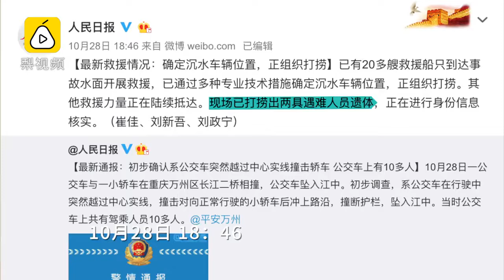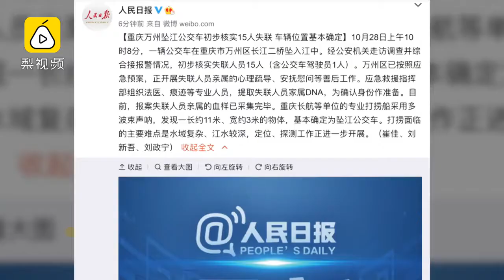重庆万州公交车坠江原因公布：司机女乘客起争执互殴（附车内黑匣子视频） clip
11月2日，记者从重庆万州公交车坠江事故原因新闻通气会上获悉，10月28日上午10时8分，重庆市万州区一辆公交车与一辆小轿车在万州区长江二桥相撞后，公交车坠入江中。

现场指挥部组织70余艘专业打捞船只，蛙人救援队、水下机器人、吊船等专业力量围绕公交车坠江水域全面开展搜救打捞工作。事发后，通过细致调查摸排，明确15名驾乘人员身份。同时克服水域情况复杂、水深70余米等实际困难，先后打捞出13名遇难者遗体并确认身份。精确定位坠江车辆位置，于10月31日23时28分将坠江公交车打捞上岸。目前，善后工作正有序开展。

公安机关先后调取监控录像2300余小时、行车记录仪录像220余个片断，排查事发前后过往车辆160余车次，调查走访现场目击证人、现场周边车辆驾乘人员、涉事车辆先期下车乘客、公交公司相关人员及涉事人员关系人132人。10月31日凌晨0时50分，潜水人员将车载行车记录仪及SD卡打捞出水后，公安机关多次模拟试验，对SD卡数据成功恢复，提取到事发前车辆内部监控视频。

公安机关对22路公交车行进路线的36个站点进行全面排查，通过走访事发前两站（南山岔路口站、回澜塔站）下车的4名乘客，均证实当时车内有一名中等身材、着浅蓝色牛仔衣的女乘客，因错过下车地点与驾驶员发生争吵。经进一步调查，该女乘客系刘某（48岁，万州区人）。综合前期调查走访情况，与提取到的车辆内部视频监控相互印证，还原事发当时情况。

10月28日凌晨5时1分，公交公司早班车驾驶员冉某（男，42岁，万州区人）离家上班，5时50分驾驶22路公交车在起始站万达广场发车，沿22路公交车路线正常行驶。事发时系冉某第3趟发车。9时35分，乘客刘某在龙都广场四季花城站上车，其目的地为壹号家居馆站。由于道路维修改道，22路公交车不再行经壹号家居馆站。当车行至南滨公园站时，驾驶员冉某提醒到壹号家居馆的乘客在此站下车，刘某未下车。当车继续行驶途中，刘某发现车辆已过自己的目的地站，要求下车，但该处无公交车站，驾驶员冉某未停车。10时3分32秒，刘某从座位起身走到正在驾驶的冉某右后侧，靠在冉某旁边的扶手立柱上指责冉某，冉某多次转头与刘某解释、争吵，双方争执逐步升级，并相互有攻击性语言。10时8分49秒，当车行驶至万州长江二桥距南桥头348米处时，刘某右手持手机击向冉某头部右侧，10时8分50秒，冉某右手放开方向盘还击，侧身挥拳击中刘某颈部。随后，刘某再次用手机击打冉某肩部，冉某用右手格挡并抓住刘某右上臂。10时8分51秒，冉某收回右手并用右手往左侧急打方向（车辆时速为51公里），导致车辆失控向左偏离越过中心实线，与对向正常行驶的红色小轿车（车辆时速为58公里）相撞后，冲上路沿、撞断护栏坠入江中。

对驾驶员冉某事发前几日生活轨迹调查，其行为无异常。事发前一晚，驾驶员冉某与父母一起用晚餐，未饮酒，21时许回到自己房间，精神情况正常。事发时天气晴朗，事发路段平整，无坑洼及障碍物，行车视线良好。车辆打捞上岸后，经重庆市鑫道交通事故司法鉴定所鉴定，事发前车辆灯光信号、转向及制动有效，传动及行驶系统技术状况正常，排除因故障导致车辆失控的因素。

根据调查事实，乘客刘某在乘坐公交车过程中，与正在驾车行驶中的公交车驾驶员冉某发生争吵，两次持手机攻击正在驾驶的公交车驾驶员冉某，实施危害车辆行驶安全的行为，严重危害车辆行驶安全。冉某作为公交车驾驶人员，在驾驶公交车行进中，与乘客刘某发生争吵，遭遇刘某攻击后，应当认识到还击及抓扯行为会严重危害车辆行驶安全，但未采取有效措施确保行车安全，将右手放开方向盘还击刘某，后又用右手格挡刘某的攻击，并与刘某抓扯，其行为严重违反公交车驾驶人职业规定。乘客刘某和驾驶员冉某之间的互殴行为，造成车辆失控，致使车辆与对向正常行驶的小轿车撞击后坠江，造成重大人员伤亡。因此，乘客刘某和驾驶员冉某的互殴行为与危害后果具有刑法意义上的因果关系，两人的行为严重危害公共安全，已触犯《刑法》第一百一十五条之规定，涉嫌犯罪。

十五个鲜活的生命瞬间消逝，教训极其惨痛。愿逝者安息，生者警醒。